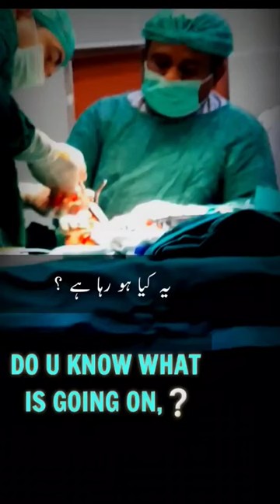orthopedics | arthroscopy | arthroplasty | live surgery